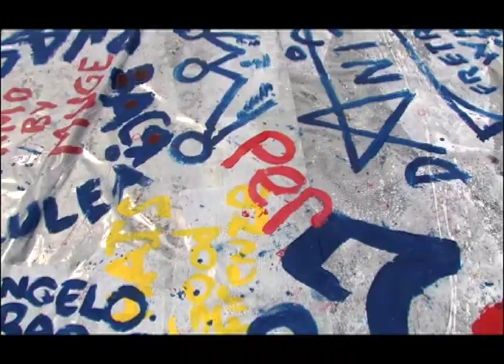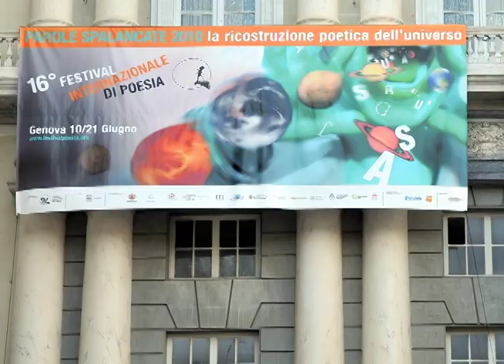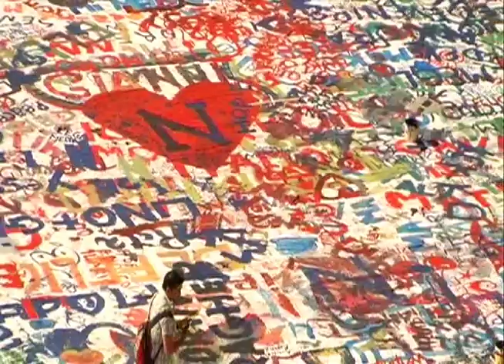Happening: Una Pagina Bianca E' Una Poesia Nascosta @ Bologna, Genova, Napoli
Happening "Una Pagina Bianca è una Poesia Nascosta" presso Bologna, Genova, Napoli.

produzione: Artkitchen
regia e montaggio: Artkitchen / Filippo Basile